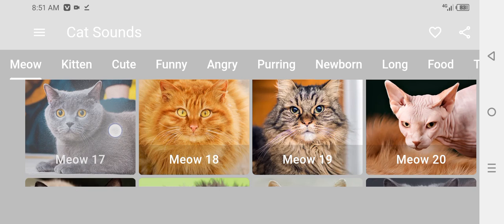Male cat In Heat sounds | Male cat mating call sounds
**Description:**

Welcome to Animal Voice! In this video, we bring you the unique and intriguing sounds of male cats during mating calls. If you're curious about the different sounds cats make when they're in heat or simply want to understand your feline friend better, this video is for you. Below, we delve into the various aspects of cat mating sounds.

### **Cat Mating Call Sounds**
Cats have a distinctive way of communicating, especially during mating season. Male cats emit loud, persistent calls that are designed to attract female cats. These sounds can vary in intensity and pitch depending on the cat's age, breed, and level of excitement.

### **Male Cat in Heat Sounds**
Male cats in heat produce specific sounds to signal their readiness to mate. These sounds are often deep and guttural, resonating with a sense of urgency. It's a fascinating vocalization that can be heard in both wild and domestic cats.

### **Cat in Heat Sounds**
Both male and female cats in heat exhibit unique vocal behaviors. For females, these sounds may include prolonged yowling or trilling to signal their availability. Understanding these sounds can help you identify when a cat is in heat.

Mating calls are just one type of sound cats use to communicate. In this video, you’ll hear a range of sounds designed to attract other cats, whether for mating or establishing territory. These calls are crucial in feline social behavior.

### **Cats Mating Call Sound**
The mating call of a cat is more than just a sound—it's a vital part of their natural instincts. The intensity and frequency of these calls can also indicate a cat's health and emotional state during mating season.

### **Cat Sounds**
Cats have a rich vocabulary of sounds, from purrs to hisses, but their mating calls are among the most distinct. These sounds serve as both a call to potential mates and a warning to rivals.

### **Male Cat Mating Call Sounds**
When a male cat calls out during mating season, it’s a powerful sound designed to reach far and wide. This video captures the essence of these calls, providing a rare insight into the mating behaviors of male cats.

### **Male Cat Mating Call**
The mating call of a male cat is persistent and can be quite loud. This vocalization is key in attracting female cats and deterring other males. It’s a natural part of the feline reproductive cycle.

### **Male Cat Sound**
The sounds a male cat makes during mating season are unique and easily recognizable. These calls are often a mix of meows, yowls, and purrs that are specific to this time of year.

### **Female Cat in Heat Sounds**
While this video focuses on male cat sounds, it's important to understand the contrasting sounds made by females. These sounds are often higher-pitched and more continuous, aimed at drawing attention from males.

### **Cat Mating Call**
Mating calls are a fundamental aspect of cat behavior. They are used to attract mates, signal readiness to reproduce, and communicate with other cats. In this video, you'll hear some of the most compelling examples of these calls.

### **Cat Sound**
Cats are vocal creatures, and their sounds serve various purposes. Mating calls are among the most intense and purposeful of these sounds, reflecting the natural instincts of cats during mating season.

### **Male Cat Sounds**
The sounds of a male cat in heat are unmistakable. From loud yowls to deep growls, these sounds play a crucial role in the mating rituals of cats. This video showcases these unique vocalizations in their natural context.

### **Male Cat Heat Sound**
The heat sound of a male cat is a deep, resonant call that signals his readiness to mate. These sounds are both a call to potential mates and a declaration of territory.

### **Male Cat in Heat Sound**
A male cat in heat produces a distinct sound that can be heard from a distance. This video captures these sounds, providing a glimpse into the world of feline mating calls.

### **Male Cat Calling Female**
When a male cat calls out to a female, the sound is unmistakable. It’s a mix of urgency and persistence, designed to catch the attention of potential mates.

### **Cats in Heat Sounds**
The sounds of cats in heat are varied and complex. This video includes a range of these sounds, from the deep calls of males to the high-pitched responses of females.

### **Male Cat Calling Female Sound**
The final segment of this video features the quintessential sound of a male cat calling out to a female. This sound is a key part of the mating ritual and is fascinating to observe.

This description should effectively cover the key topics and phrases you wanted to include, providing viewers with a comprehensive understanding of what to expect from the video.